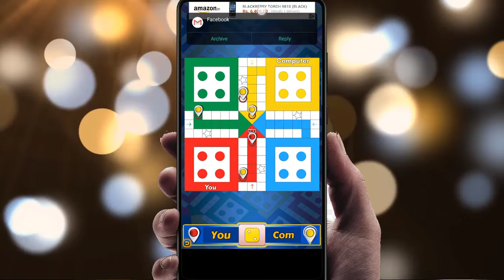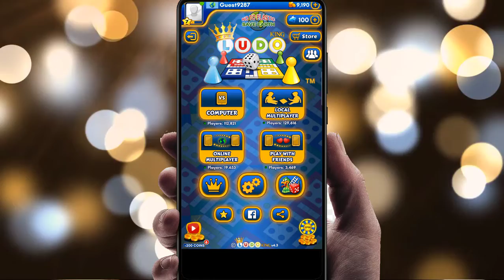ludo king हर गेम मैं कैसे जीते || 100 % Win Ludo King Tricks And Ludo King Tips || Ludo Game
Ludo King™ is a classic board game played between friends, family & kids. Play the royal game of kings! Recall your childhood!
Ludo King is a cross platform multiplayer game that supports Desktop, Android, iOS and Windows mobile platform at same time. This game also support offline mode, where player can play with Computer or, Local multiplayer (play and pass mode). Ludo King is also a favorite game of Bollywood superstar.
What's new:
* Real chat with friends and buddies
* Auto move system (No cheating allowed now!)
* Resume game (Got a call? No worries!)
* Make buddies worldwide
* Challenge Facebook friends/buddies
* Improved online connectivity
* Save/Load Ludo game option
* Player statistics with XP and level up system
* More user-friendly UI
* Support extended to low end devices
* Bug fixes & improvements

Ludo King is the modern version of the royal game of Pachisi. A Ludo game which was played between Indian kings and queens in ancient times. Roll the Ludo dice and move your tokens to reach the center of the Ludo board. Beat other players, become the Ludo King.

Ludo King follows the traditional rules and the old school look of the Ludo game. The Ludo game has evolved throughout the centuries to come to your mobile phone. Just like the kings and queens of India's golden age, your fate depends on the roll of the Ludo's dice and your strategy of moving the tokens effectively.

Features of Ludo King:
* No internet connection required! Play against the computer.
* Play with your family and friends through Local and Online Multiplayer.
* Play 2 to 6 Player Local Multiplayer Mode.
* Play Online Multiplayer Mode through 9 competing game rooms.
* Invite and challenge your Facebook Friends in a private game room and beat them to become Ludo King.
* Play Snake and Ladders on 7 different gameboard variations.
* Simple rules which can be followed by players of all ages.
* Graphics with a classic look and the feel of a royal game.

Ludo King is a family game as well as kids game that was once played by kings and now it can be enjoyed by you and your family and friends. While the Ludo gameplay might seem simple at first, the Ludo game is immensely enjoyable and challenging. You'll be playing this Ludo for hours and its fun for the whole family. Try to beat your opponents and compete for the highest scores on the Ludo leaderboards.

Ludo King is a perfect time pass game of Ludo board game. You played Ludo in your childhood, now play on your phone and tablet.

Another nostalgic game similar in structure is Snakes and Ladders. Like Ludo, you may have played this board game when you were young. Ludo King now incorporates this classic game as a whole new level. The objective of the game is simple: you start on 1 and you have to be the first one to make it to 100. However, you can only move the same number of tiles as the number you roll on a die. As the name suggests, the board is also littered with snakes and ladders. If you land on the same tile as the beginning of a ladder, then you can take the ladder as a shortcut and move on up. But if you land on the mouth of a snake, then down you go to its tail. A game of ups and down, Snakes and Ladders has been a favorite for generations; and now you can play it too, with Ludo King.